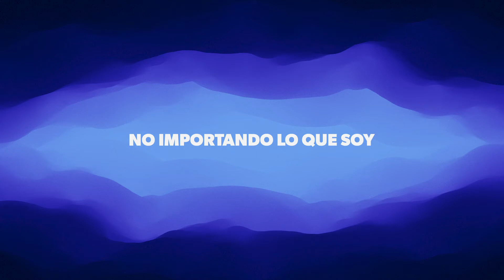DIOS ESTÁ AQUÍ | LETRA - MIEL SAN MARCOS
No te pierdas de las nuevas canciones que tenemos para ti TODOS LOS DÍAS